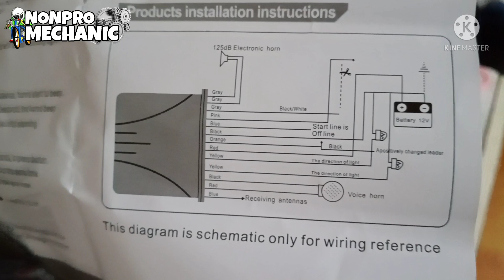Tips&Guide Sa Pag Install Ng Alarm | 2 Way Alarm&Talking Alarm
Hello po Ito na po Yung guide kung mag kakabit kayo ng Alarm sa mga Mahal nyong Motor! Guide lang po ito para hindi kayo makasira. Maraming Salamat po!

Thankyou!